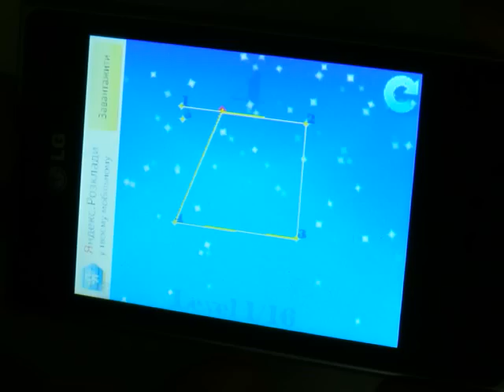CONNECT THE DOTS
Игра для андроид "соедини точки"
игра хардкорная!!!
The game is based on the classic puzzle game "connect the dots"

control: tilting the phone or tablet (accelerometer)

Control the red star to join the stars and a fellow figure